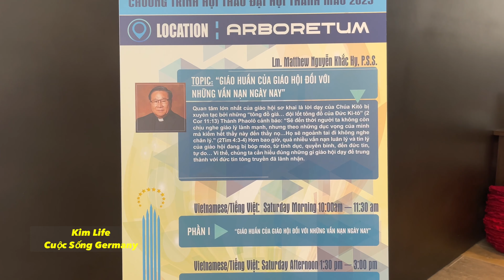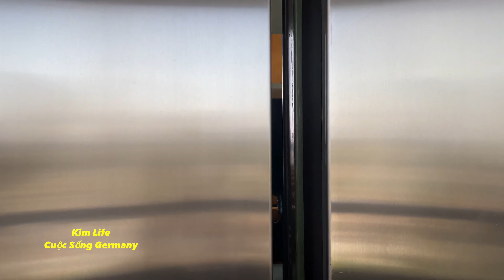Lần đầu tiên đi thăm quan Nhà Thờ Kính,toàn là kính cảnh đẹp ở California,mời cả nhà cùng đi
Đây là video Gia đình mình đi thăm quan nhà Thờ Kính nhà Thờ chính tòa ở California cảnh đẹp Cao Sang và lộng lẩy kim xin chia sẻ đến cả nhà cùng xem và mong cả nhà ủng hộ kênh của mình nhé 💖rất cảm ơn cả nhà đã xem 💖💖💖💖💖mến Chúc cả nhà xem video vui vẻ 🌷🌷🌷🌷🌷

Và Con xin chân thành cảm ơn Quí Cha 🙏và các cộng đồng ca đoàn đã đóng góp cho ngày Đại Hội Thánh Mẫu những lời ca tiếng hát thật là Long trọng
Cho con xin tri ân 🙏xin phép sử dụng đến các lời nhạc của các Linh mục sáng tác mục đích để dâng lên Thiên Chúa những lời nguyện cầu cho hạnh phúc và bình an con người 🙏.